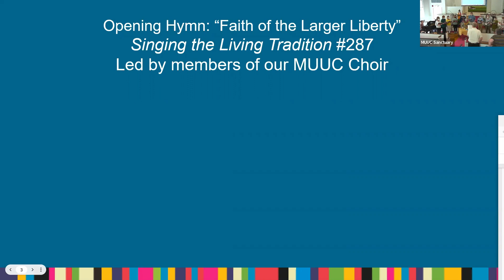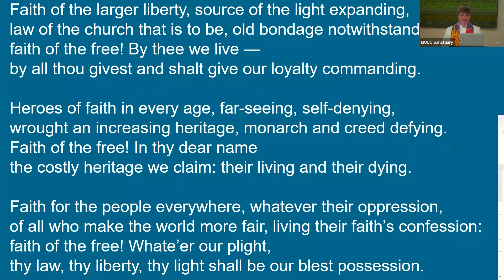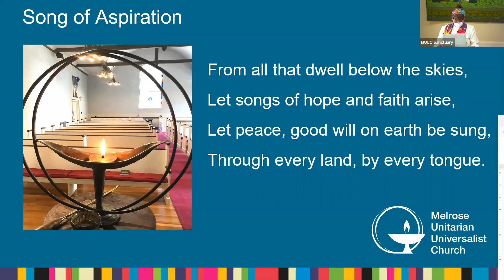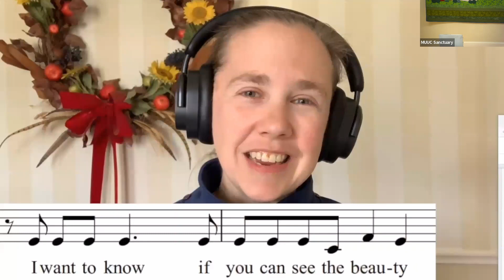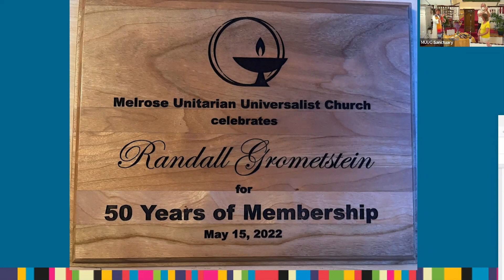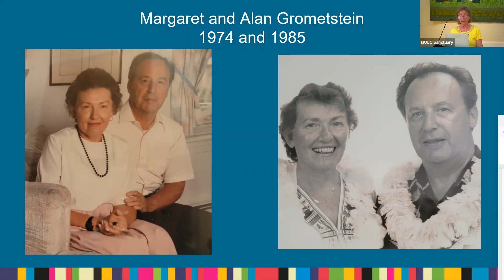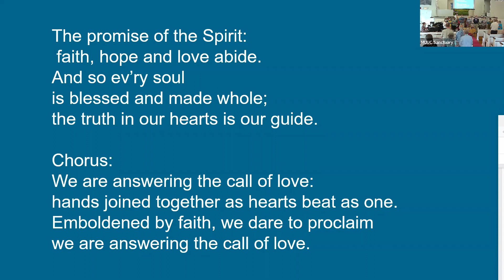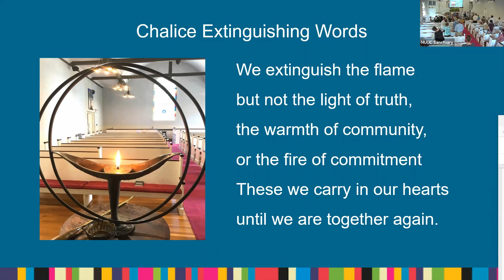MUUC Service May 15 2022 To Know and Be Known Membership Sunday